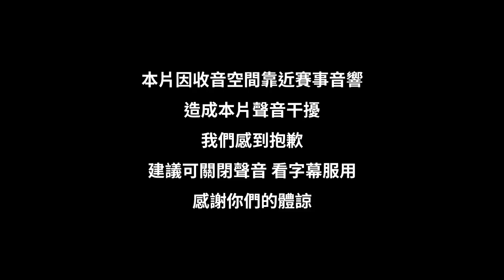【三鐵賽事前】2021CHALLENGE Taiwan 鐵人們在比賽中的秘辛? ft.鐵人主播侯以理、張家豪、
器材：
Sony A6400
Sony A7S2
DJI MAVIC PRO
GOPRO HERO8